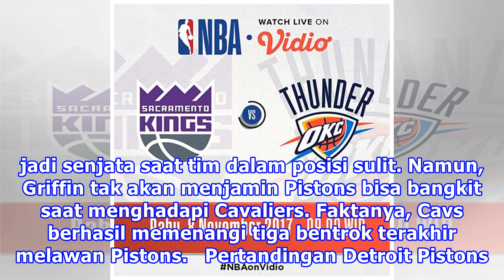Saksikan Live Streaming Pertandingan NBA di Vidio.com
Jakarta - Detroit Pistons kembali bersua Cleveland Cavaliers pada lanjutan musim reguler NBA 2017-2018 di Little Caesar Arena, Senin (31/1/2018) WIB. Sebelumnya, kedua tim saling jegal di Quickens Loans Arena. Pada pertemuan dua hari yang lalu Cavs menang telak 121-104. Menghadapi rival yang sama, P...